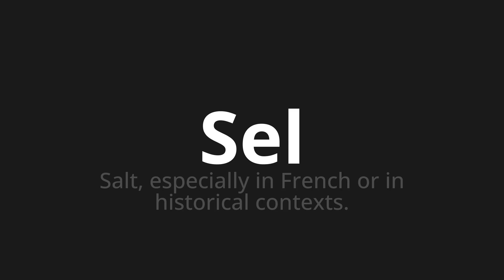How to pronounce Sel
Master the Pronunciation of 'Sel' - which means : Salt, especially in French or in historical contexts. 📝 with @PPrononciation 🎓🗣️ - [Your Guide to English]

Learn to pronounce 'Sel' perfectly in English with our easy and engaging tutorial by @PPrononciation! 📖📽️ In this comprehensive video, we provide you with native speaker examples 🗣️👂 and phonetic breakdowns 🎵 to ensure you get the pronunciation just right.

How to say Sel in English